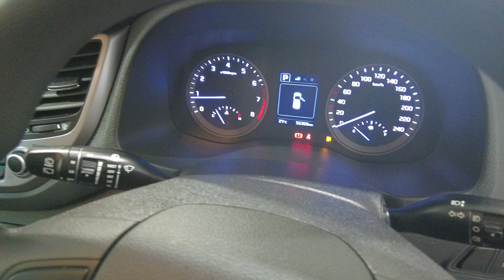2017 Hyundai Tucson Myaree, Fremantle, Booragoon, Kardinya, Palmyra, WA 11013319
White Used 2017 Hyundai Tucson  available in Myaree, Western Australia. Servicing the Fremantle, Booragoon, Kardinya, Palmyra, WA area.

Melville Hyundai
170 Leach Hwy